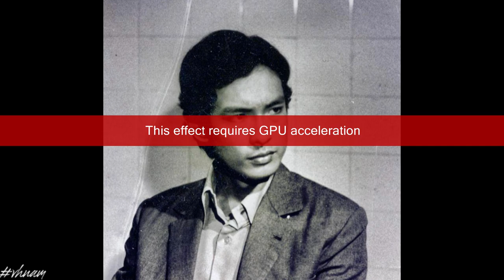Mùa Xuân Của Mẹ st: Trịnh Lâm Ngân Cs:Nguyễn Chánh Tín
Trước khi trở thành một diễn viên và đạo diễn, Chánh Tín từng có xuất phát điểm là ca sĩ và ghi dấu ấn với giọng hát trầm ấm đặc trưng.
Sinh thời, những chị em phụ nữ của thập niên 80 từng có câu ví von quen thuộc dành cho những người điển trai: “đẹp trai như Chánh Tín”. Điều đó để thấy, Chánh Tín nổi danh tới mức nào. Không chỉ nổi tiếng bởi vẻ ngoài lãng tử đẹp trai khó ai vượt qua được, ông còn là một diễn viên, đạo diễn nổi tiếng với nhiều bộ phim như “Ván bài lật ngửa”, “Chiếc mặt nạ da người”, “Bến sông trăng”…

Nhưng chưa dừng ở đó, nghệ sĩ Chánh Tín còn “đốn tim” khán giả bởi giọng hát trầm ấm, trữ tình của mình. Ông sớm bộc lộ năng khiếu nghệ thuật và là cây văn nghệ nổi tiếng khi còn ngồi trên ghế nhà trường và từng trở thành hiện tượng âm nhạc khi biểu diễn ca khúc “Nghìn trùng xa cách” của nhạc sĩ Phạm Duy. Từ đó, Chánh Tín bước chân vào con đường ca hát và đi hát như ca sĩ ở nhiều tụ điểm âm nhạc trong nước